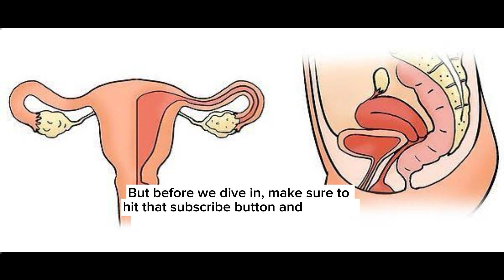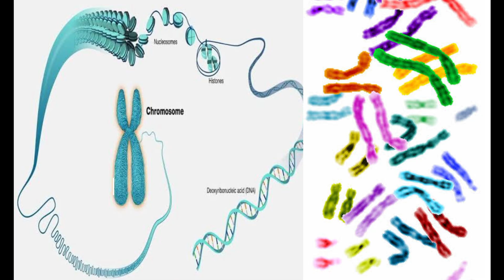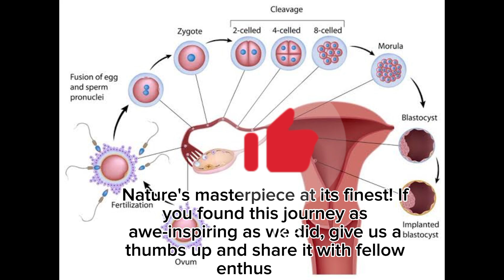The journey of sperm and egg: the fertilization process | pregnancy | conception in English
Embark on a fascinating journey through the intricate process of conception as we delve into the awe-inspiring world of sperm and egg. Join us in unraveling the incredible story of life's beginning, exploring the complex dance of biology, genetics, and sheer chance that leads to the creation of a new existence. From the moment of fertilization to the formation of the first cells, witness the miraculous steps that shape the foundation of every human being. This video is not just a scientific exploration but a celebration of the profound miracle that is life itself. Prepare to be amazed and enlightened as we journey through the intricate pathways of creation, unlocking the secrets of existence in a way you've never seen before. Life's journey begins here – come along for the ride!